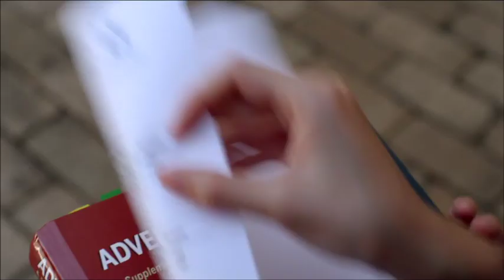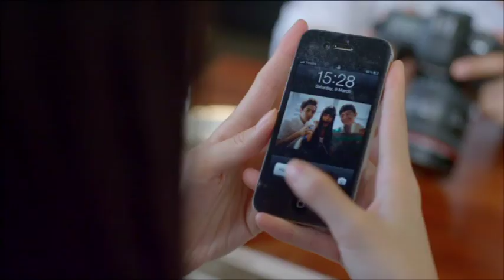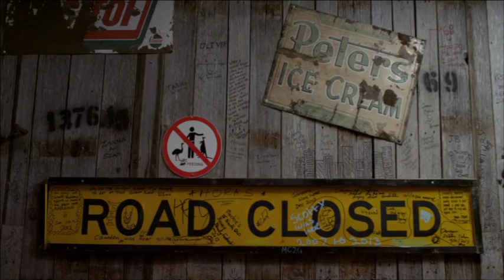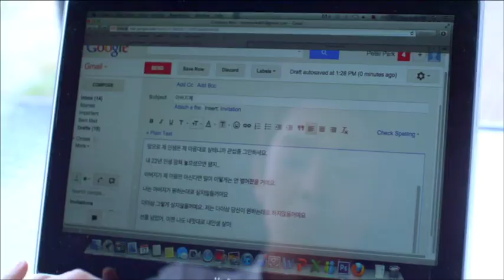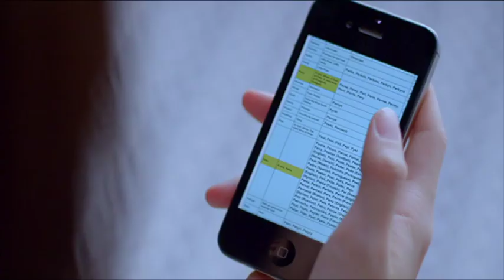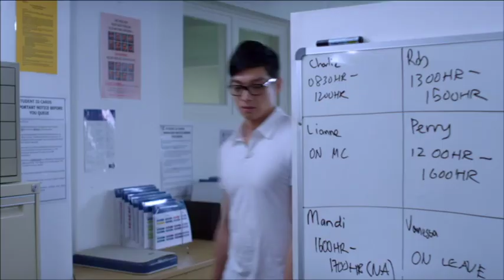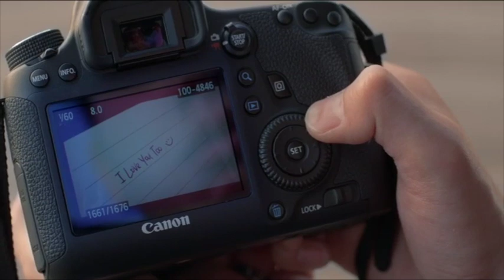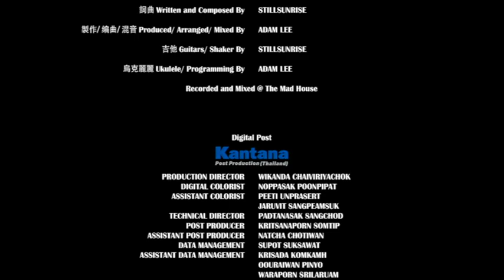3 Peas in a Pod 《他她他》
wow, can't believe i found this in my hard disk 6 years later. well to all those that missed this, enjoy :) hopefully this gets on netflix soon

A Michelle Chong film | A Huat Films Production
Starring Alexander Lee Eusebio, Calvin Chen and Jae Liew

Launching on 14th November 2013

主演：辰亦儒 （飛輪海成員），亞力山大
新人推薦：柳勝美
發片 製作 • 莊米雪 作品

三個好友，兩個愛人，一條心。一場與眾不同的三角戀。
Three good friends go on a road trip that changes everything.